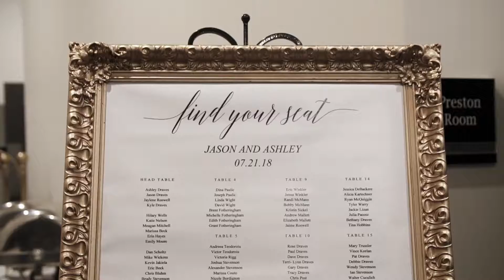Ashley & Jason | Highschool Sweethearts Tie The Knot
On assignment for Herakovic Photography

Photography: Herakovic Photography
Florist:
Wedding Planner:
DJ:
Venue:

If you're looking for non-intrusive, candid, and fun wedding videography then reach out! We'd love to be a part of your day!